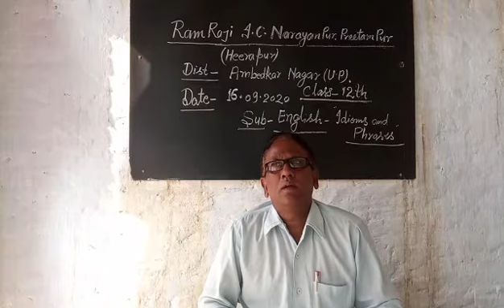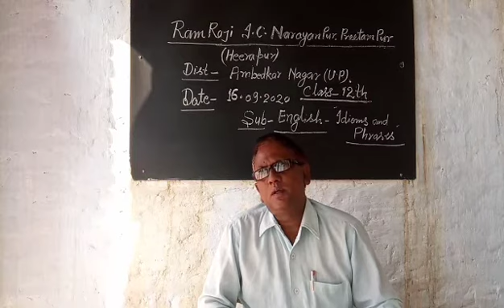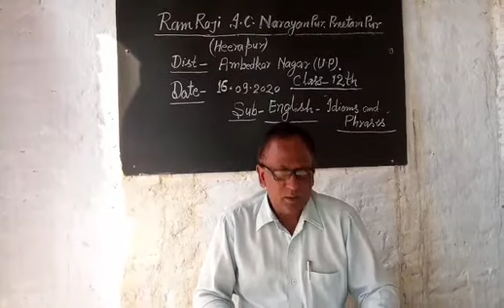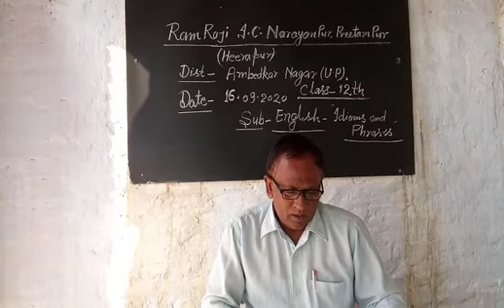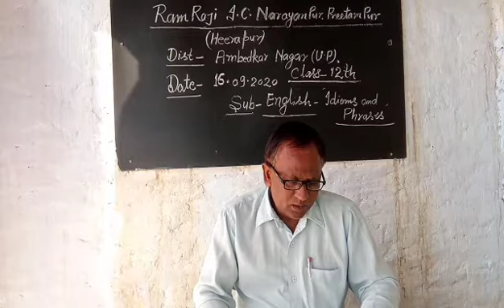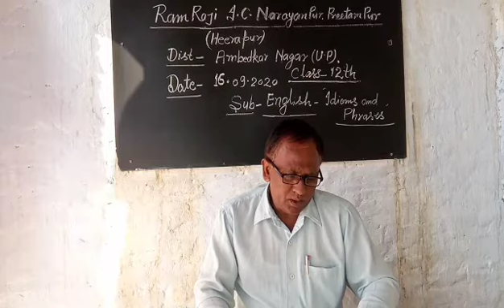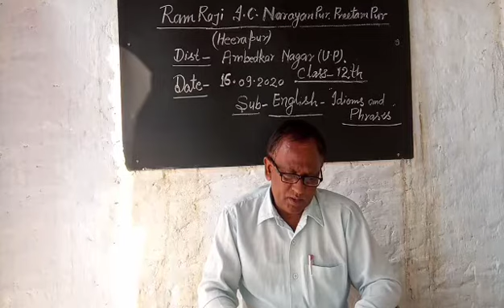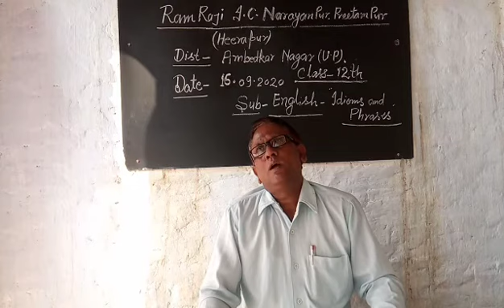Class English Grammar Idioms and Phrases . By S. P. Sharma 16/09/2020